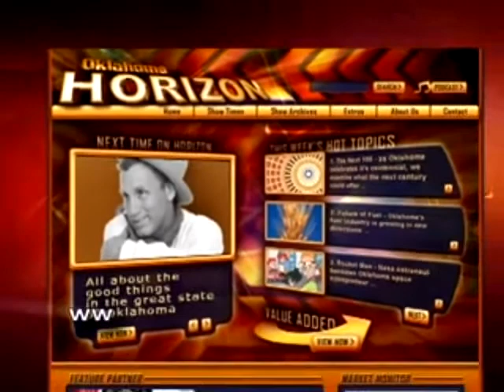Financial Home Wreckers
Will Roberts - Twitter.com/WillRogersUSA - Modern Day Will Rogers looks at the housing market and how it's making most of us HOMELESS!

'Home sweet home' is synonymous with having a comfortable home you are proud of.

Slogans let folks know how we feel. Here are a few that the Army has used over the years.

There's strong, then there's Army Strong.

Have the courage to help a buddy.

You are wanted by the US Army.

Never let your buddy fight alone.

And of course Uncle Sam and I Want YOU!

All these slogans either have been made to let the world know how our armed forces stand or to market young folks in believing that the military is the way to go if you want an education or you are made in the US of A!

photo
Now, at no time did it ever cross my mind that the government (Uncle Sam) would give our troops the American dream and not include the perk of "Room & Board included."

See it seems that the one of the biggest problems our troops are facing is not on the fighting in the field, not in their minds, but that our fighters are thousands of miles away from their families and their "Home Sweet Homes" for months, years, only to find out that they are the ones being foreclosed on.

How has this happened? These folks put their lives on the line and all they want to know is that their country has their back YARD! The Government can give them an education - how to fight, assemble a gun, defend our country and in the end all they get is a boot in the behind and no place to come home to.

Kinda sounds like prison; why would the criminals want to leave the prison? The only thing they have when they leave is a few bucks in their pockets, a few friends that knew what it was like on the inside and a government that took their life and home away. This might be ok for criminals, but not for the men and woman who put their lives on the line every day, so that we can have our American dreams, mom, apple pie and a roof overhead.

Ironic that the troops are trained to spot and take down the predators, when the reality is that the real predators are putting lock boxes on their homes while they are away. Plus, they are in many cases leaving the burden of the barrage calls from the bill collectors and the hassle up to the spouses of the troops. Because they have enough to deal without having a loved one in harm's way.

If you government boys need a plan, I got one for ya! Here's my plan:

Every American that serves in the Armed forces should be given one of these foreclosed homes here in the USA. Why not, they are just sitting here empty anyway. Here in Las Vegas, California ... If the government wants to throw money away or bailout anyone, let it be our heroes. Take the hit on the real estate; I mean, do you all really think these homes will ever sell? It's hard to sell homes when the rich keep having new ones made. Give the troops the homes. It's a fraction of what they give every day on the front-lines.

Your friend,

Will

Will Roberts is a trick roper and cowboy humorist, who pays tribute to Will Rogers, America's cowboy, with a wit as quick as his rope. "The Good Will Tour" 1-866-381-Will (9455) Direct# Fax# "All I Know Is What Little I Read On The Internet!"